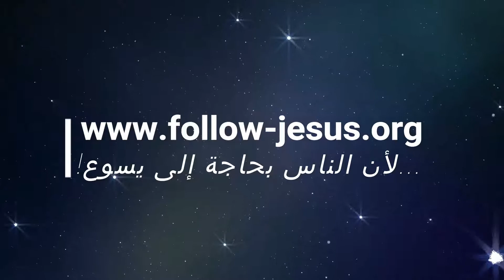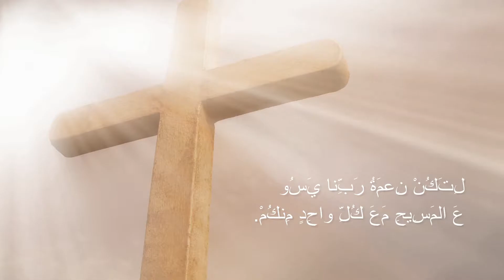رفتار ما در مقابل لطف خدا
ﺭﻭﻣﻴﺔ 12